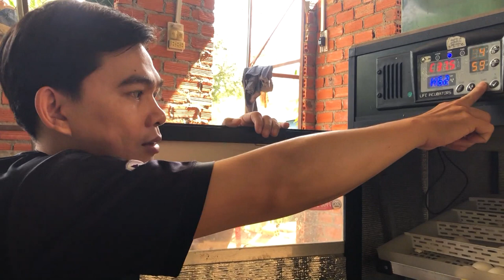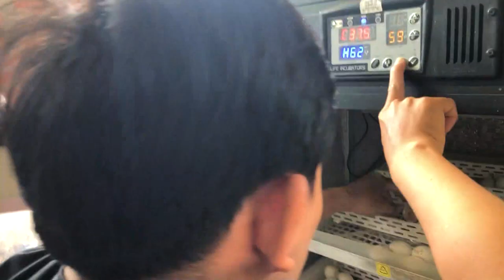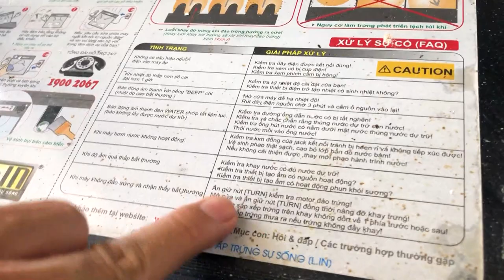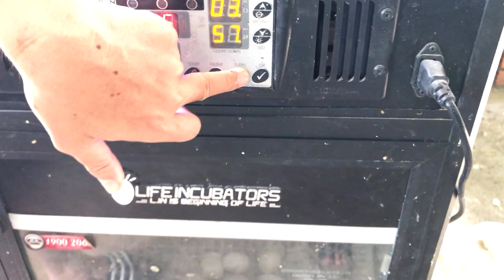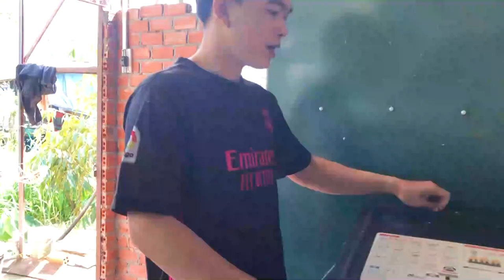Những lưu ý quan trọng khi sử dụng máy ấp trứng và cách khắc phục khi máy bị lỗi | Nông dân làm giàu